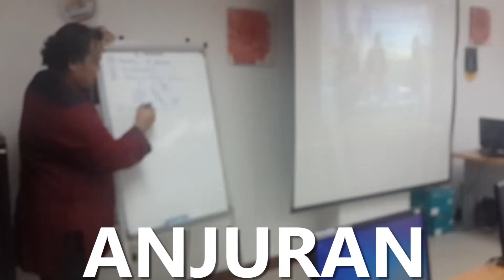Kelas Asas Seni Reka Penerbitan Adobe InDesign 8 November 2017 part 1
Kelas Asas Seni Reka Penerbitan Adobe InDesign  yang diadakan pada 8 November 2017 di tingkat 6 UTC Melaka anjuran EMelaka dengan kerjasama Cetaq Gempaq